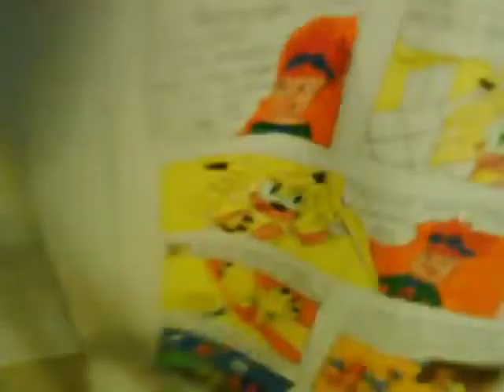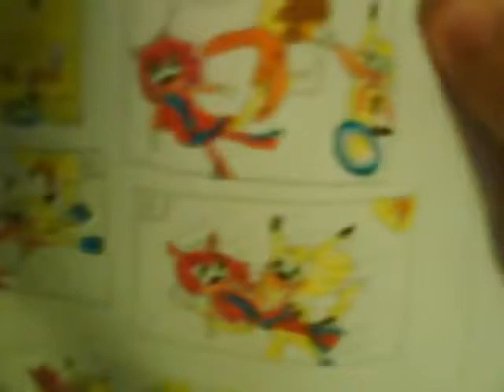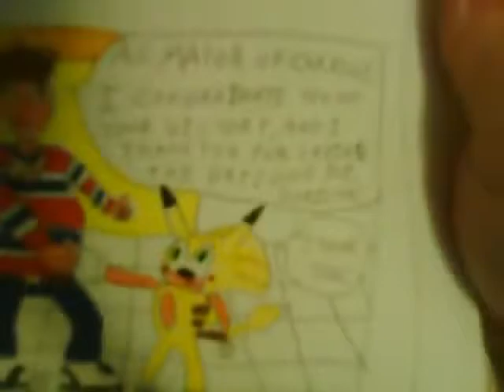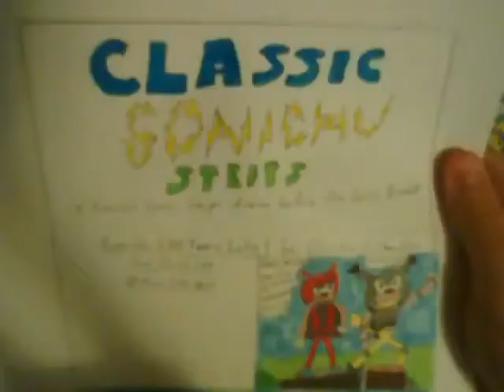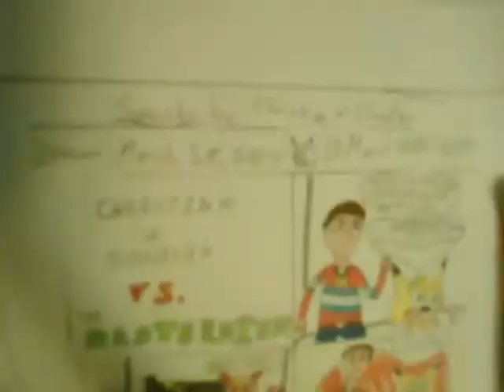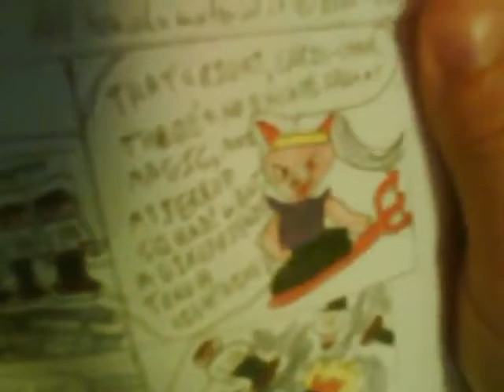VIDEO book Ep 3 Unfunnies 9 10 09